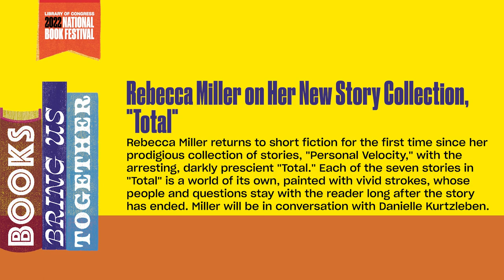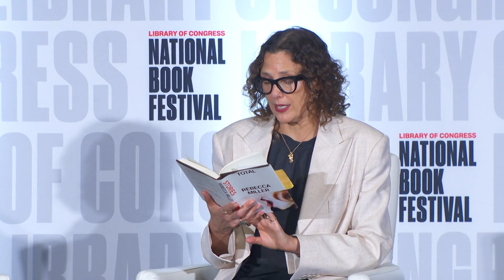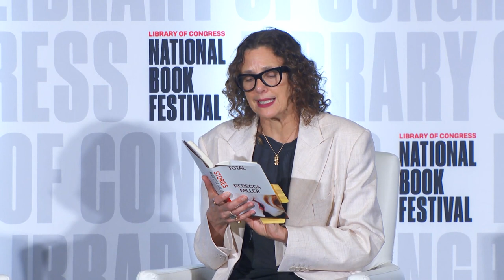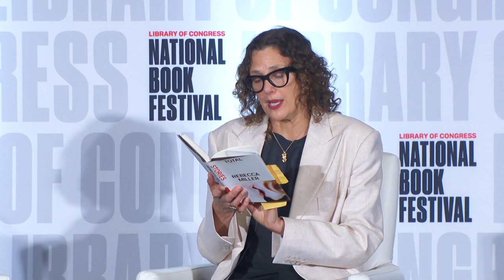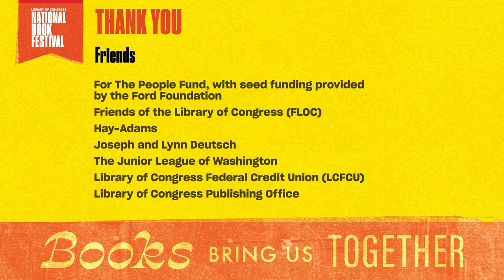Rebecca Miller on Her New Story Collection, "Total"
Rebecca Miller returns to short fiction for the first time since her prodigious collection of stories, "Personal Velocity," with the arresting, darkly prescient "Total." Each of the seven stories in "Total" is a world of its own, painted with vivid strokes, whose people and questions stay with the reader long after the story has ended. Miller will be in conversation with Danielle Kurtzleben.